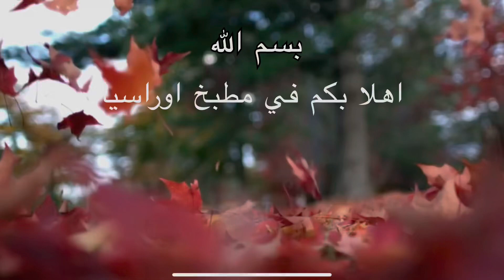كيسير او تبولة تركي اشهر مقبلات بتركية 💫😋kısır tarifi /Turkish kesir the most delicious appetizer